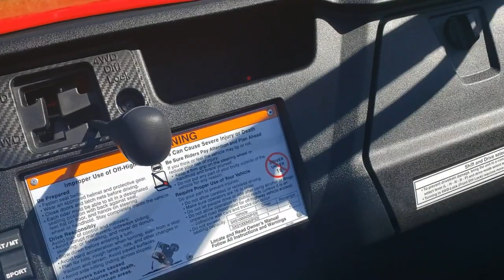2021 Honda PIONEER_1000-5_DELUXE Washington D.C., Rockville, Frederick, MD, Chantilly, Winchester, V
RED New 2021 Honda PIONEER_1000-5_DELUXE available in Winchester, Virginia at Timbrook Honda Powerhouse of Winchester. Servicing the Washington D.C., Rockville, Frederick, MD, Chantilly, VA area.

Timbrook Honda Powerhouse of Winchester
2098 Berryville Pike

bEngine Type:/b Twin-cylinder Unicam four-stroke/br bDisplacement:/b 999cc/br bBore and Stroke:/b 92.0mm x 75.15mm/br bCooling:/b Liquid/br bCompression Ratio:/b 10:1/br bIgnition:/b Full-transistorized with electronic advance/br bFront Suspension:/b Independent double-wishbone/br bRear Suspension:/b Independent double-wishbone/br bWheelbase:/b 80.2 in./br bFront Travel:/b 10.6 in./br bRear Travel:/b 10 in./br bGround Clearance:/b 12.4 in./br bFuel Capacity:/b 7.9 gal. including 1.7-gal. reserve/br bBox Capacity:/b 1000 lb.; CA: 600 lb./br bTowing Capacity:/b 2000 lb./br bTransmission:/b Fully Automatic Dual Clutch Transmission (DCT) with six forward gears and Reverse. Four drive modes include 2WD 4WD Turf and Differential lock. Paddle Shifters with three shift modes (standard sport and manual)/br